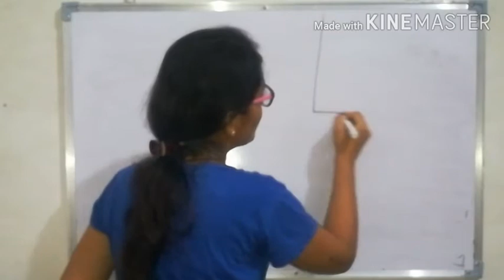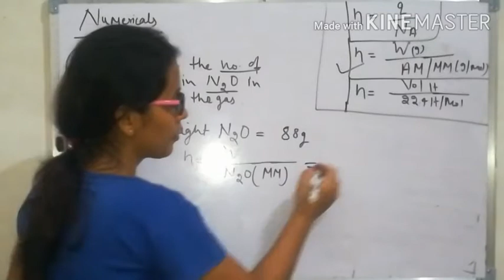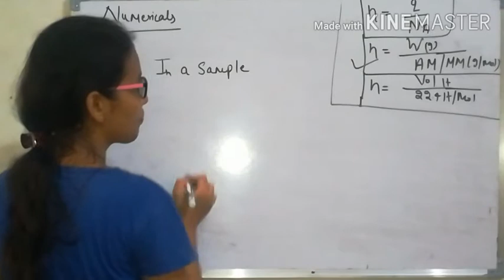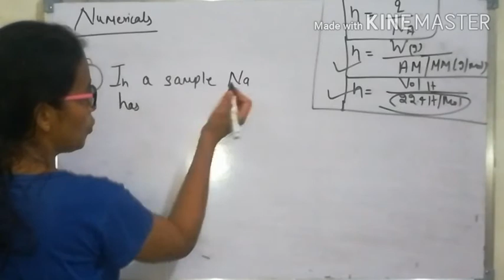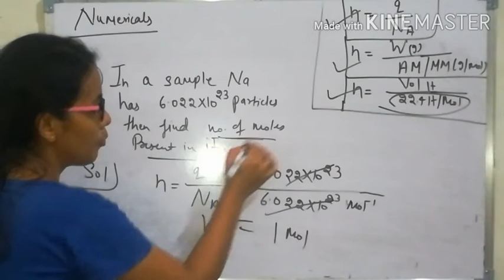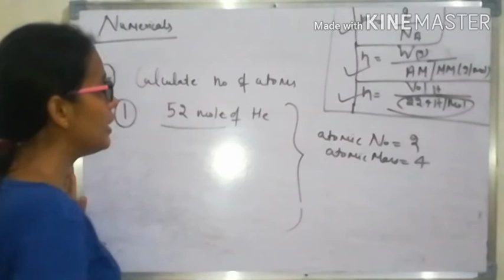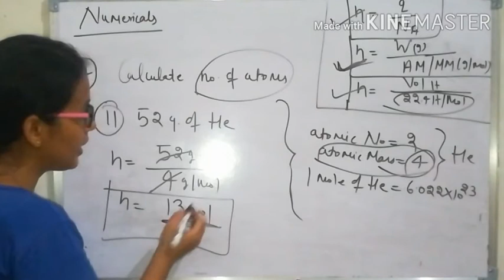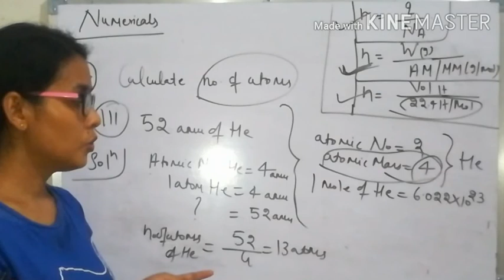Some Basic Concept of Chemistry - 8 | class 11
Priya Sharma | Numerical Based on Moler concept